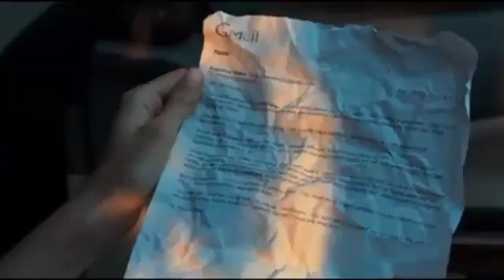18 Nisan 2022